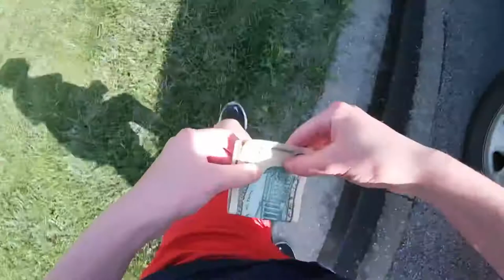Chasing the ice cream truck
Positive Gravy's Channel